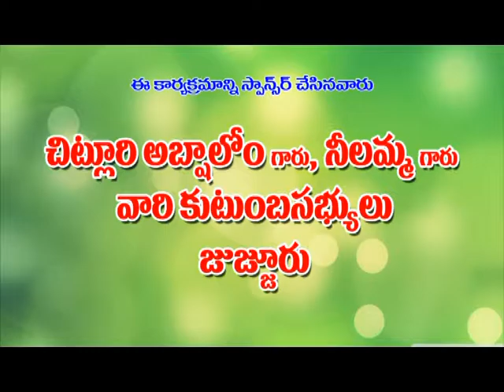YE PAPAMERUGANI PAPA VIMOCHAKUNDA .. TELUGU CHRISTIAN SONGS, JESUS SONGS VEdhanth kumar 15